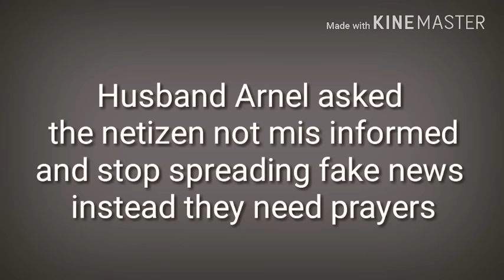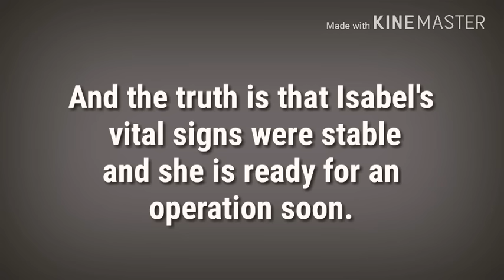ARNEL COWLEY HUSBAND OF ISABEL NAGSALITA NA KLINARO ANG ISSUE TUNGKOL SA TOTOONG KONDISYON NG AKTRES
Eto ang totoong nangyari SA aktress sa QUATAR !